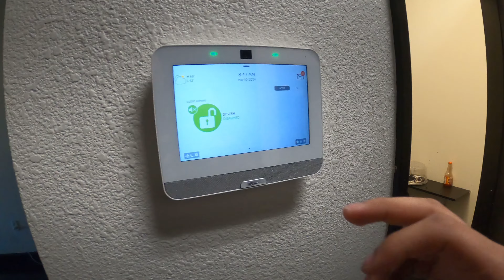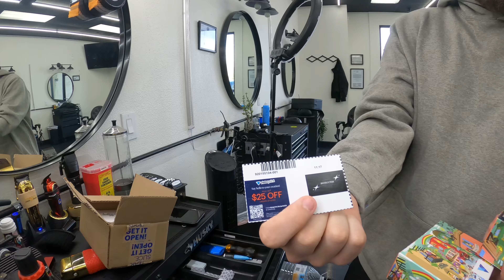DRIVING MY DREAM CAR!!!